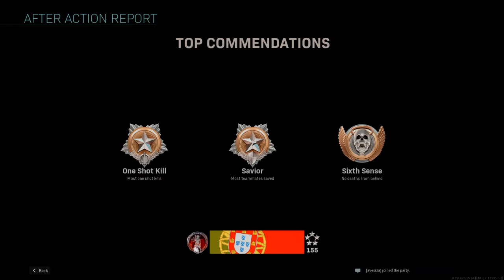Call of Duty®: Modern Warfare® claudiofaria.08